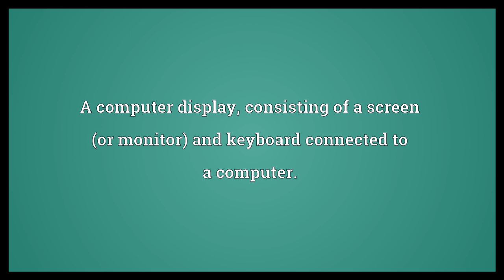Visual display unit Meaning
Video shows what visual display unit means. A computer display, consisting of a screen (or monitor) and keyboard connected to a computer.. visual display unit synonyms: abbreviation: VDU.  Visual display unit Meaning. How to pronounce, definition audio dictionary. How to say visual display unit. Powered by MaryTTS, Wiktionary